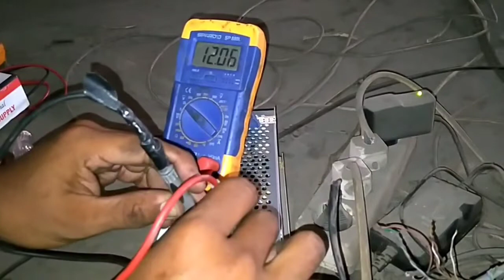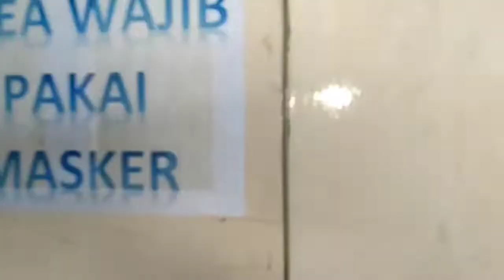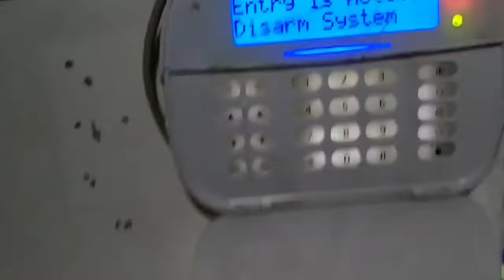Repair your DSC home alarm, sirine off. perbaiki alarm DSC, sirine mati.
Perbaiki DSC alarm rumah anda dengan cepat dan mudah, tanpa harus memanggil tukang..!!!

fix DSC alarm, sirine off.
perbaiki alarm DSC, sirine mati.

dsc power series
dsc neo go